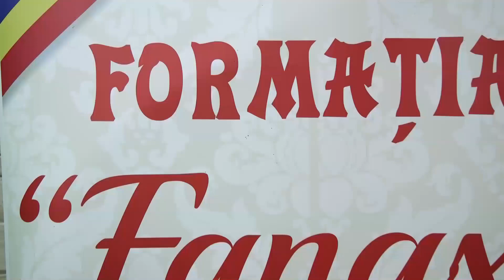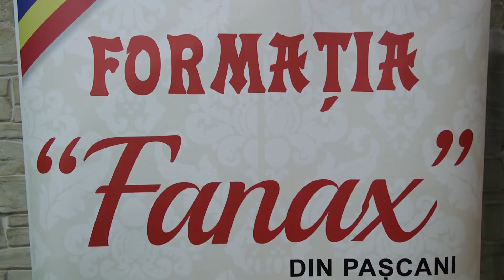Formatia FANAX din Pascani - Hora instrumentala 2018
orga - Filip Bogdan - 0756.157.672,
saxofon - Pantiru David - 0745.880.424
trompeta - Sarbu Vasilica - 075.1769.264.